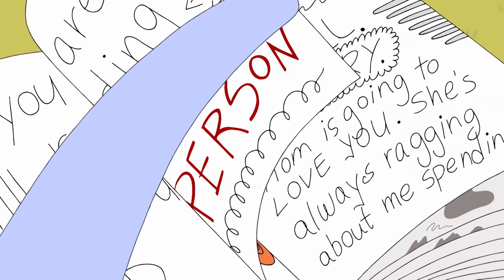The Diary | Adventure Time | Cartoon Network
Jake's son TV discovers a lost diary and sets out to solve a decades-old mystery.